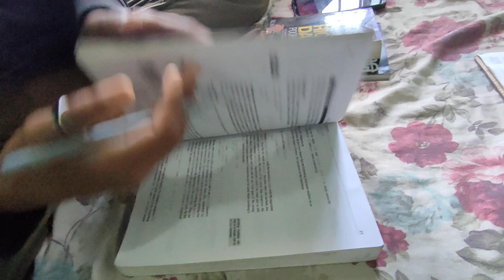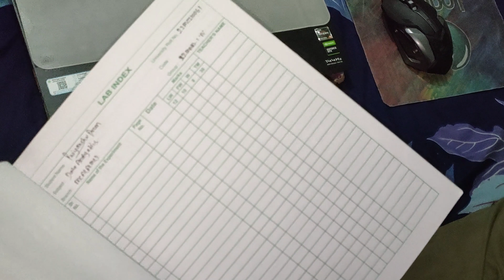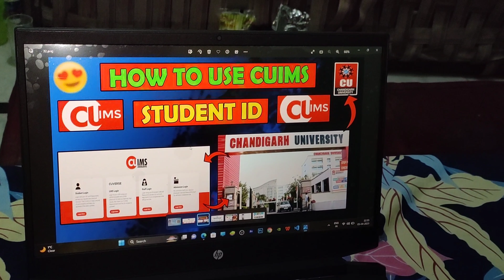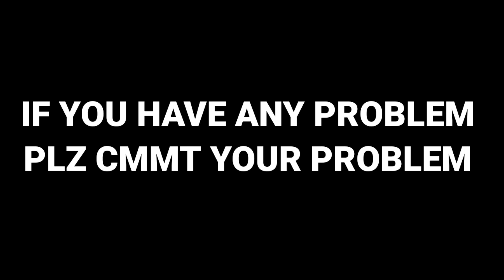HOW I SPEND SUNDAY || STUDENT LIFE SUNDAY ROUTINE VLOG